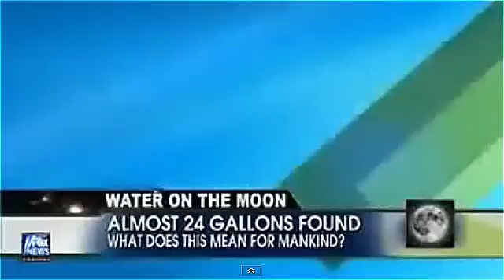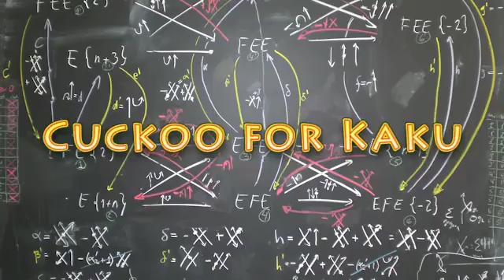Michio Kaku - Water on the Moon